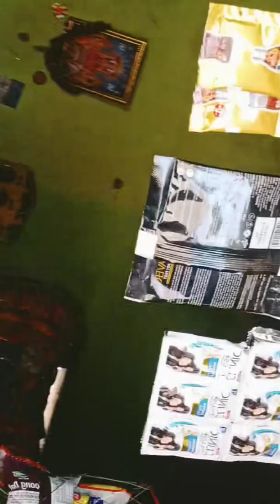Chokha Roti // चोखा रोटी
chokha na rotla
aloo chokh
aloo ka chokha
chokha recipe
chokha na lot no rotlo
chokha roti
how to make litti chokha
chokha
rati chokha
aloo ka chokha recipe
makuni chokha recipe
litti chokha
how to make litti chokha in cooker
traditional litti chokha recipe
how to make aloo ka chokha
chokha no rotla
chokha no rotlo
bihari aloo chokha recipe
tawa litti chokha
best litti chokha
no tandoor litti chokhaचोखा रोटी
आलू का चोखा
लिट्टी चोखा
बिहारी लिट्टी चोखा
बिहारी स्पेशल सत्तू का लिट्टी और बैंगन का चोखा
लिट्टी चोखा बनाने की विधि
आलू का चोखा बिहारी स्टाइल
रोटी आलू चोखा रेसिपी
गाँव जैसा चोखा और मोटी रोटी
रंजन वेज फूड सोयाबीन का चोखा रोट
चोखा और बेसन की रोटी बनाने की विधि
चोखा
रोटी
चोखा बाटी
कुकर में बनाये भरवां लिट्टी चोखा
चोखा भौरी
बिहारी आलू चोखा
कुकर में बनाये लिट्टी चोखा गाँव जैसा
लिटृी चोखा
चावल की रोटी
बेसन की रोटी |
सोयाबीन का चोखा

daily minivlogs
viral mini vlogs
wedding anniversary mini vlogs
family mini vlog
YouTube minivlogs
Instagram mini vlogs
Facebook mini vlogs
short mini vlog
food vlogs mini vlog
rangila family vlogs
rangila vlogs
rangeela family blocks ka video
rangeela family mini vlogs video
Vijay Riya vlogs
vijay Riya
vijay riya ka vlogs
Sunil guriya ka vlogs
Sunil guriya ka family mini vlog
Sunil guriya
sweets couples
couples kiss
couples new video vlogs
Village couples vlogs
cote couples watsapp status
love story status
goan ka vlogs short
India vlogs couples
India vlogs
India couples
goan ka ladki
goan ka Ghar
vlog
vlogs
vlogs India couples
couples vlogs India
funny couples
vlog video
new vlogs video
couples video
couples vlogger
daily minivlogs
Village life style Indian vlogs
Hindi vlogs
iskmunda vlogs
Santosh rokara vlogs
Elvis yadav vlogs
Dance sanatan vlogs
Jatt prabhjot vlogs
flying beast vlogs
The UKO 7 rider vlogs

thank you bhaiya log and didi log  🙏🙏🙏🙏